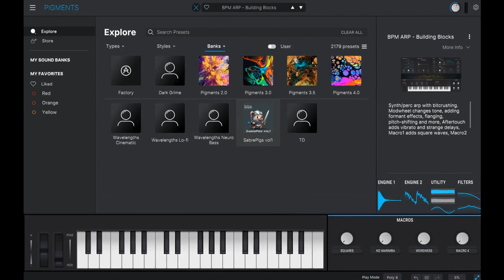"Pig Of The Pops" by Tim Dale - demo track for SabrePigs for Arturia Pigments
Music track demoing the sounds of the new library "SabrePigs vol1" from Tim Dale / SabreSounds, and available through PlugInGuru.com. SabrePigs is for Arturia's amazing Pigments synthesizer (v4 required). The library contains 150 patches for Pigments, and a further 50 bonus multis for Unify from PlugInGuru. Check out the demo tracks and walkthrough video on the product